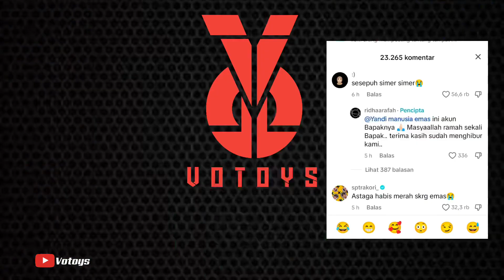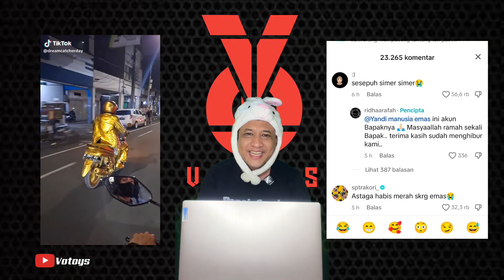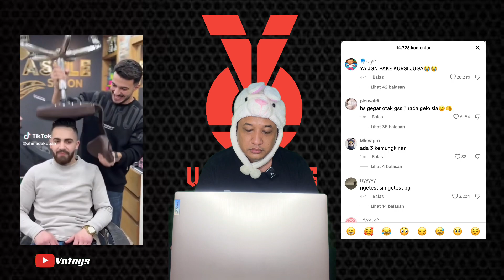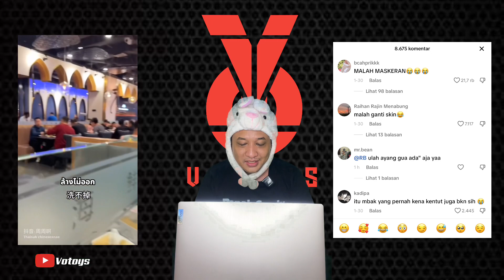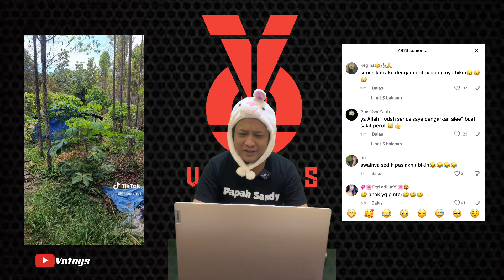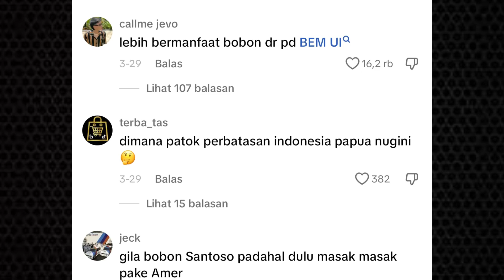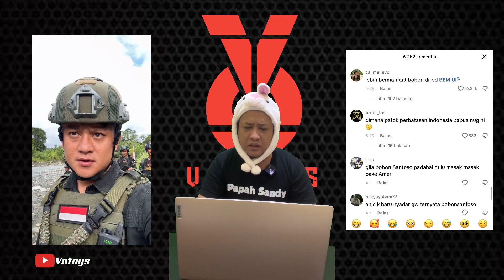YANG SONO BACOT YANG SINI PEMBUKTIAN..‼️MENYALA ABGKU🔥🔥 @BobonSantoso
cuma dia youtuber yg berani ke perbatasan
Papua, respect..🔥🔥

video ini cuma hiburan dan bercanda, jangan dibawa serius 🙏

Ges kalo ada jagoan video meme langsung tag ke akun gw..

INSATGRAM, TIKTOK :
✅ Votoys